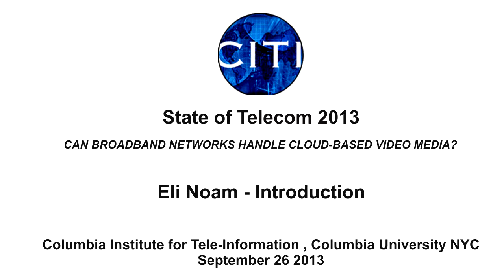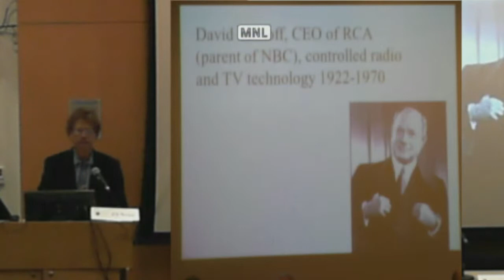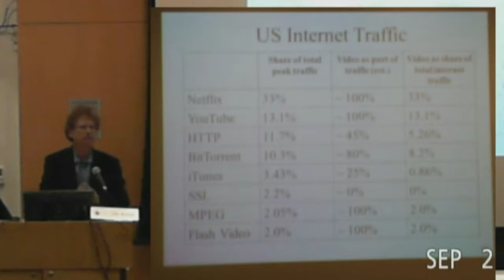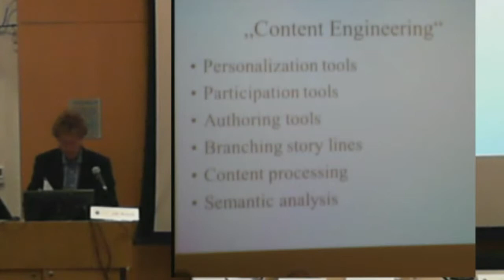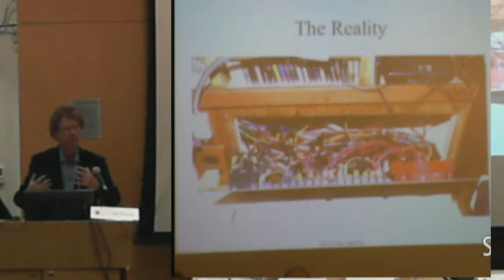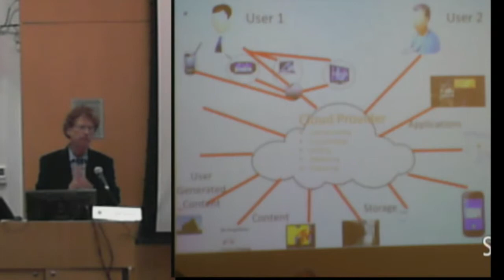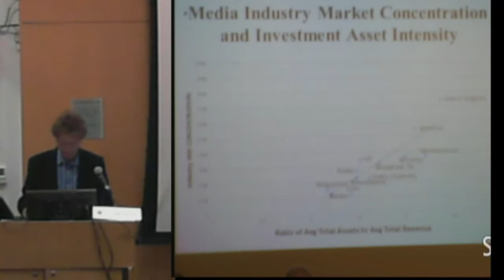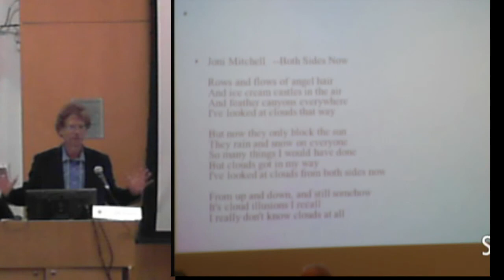State of Telecom 2013 1) Introduction - Eli Noam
Columbia Institute for Tele-Information (CITI) State of Telecom 2013 conference at Columbus Business School NYC on September 26 2013.

1) Introduction - Eli Noam